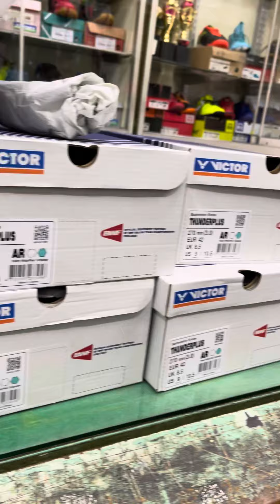Warnanya Manis, Masuk Sepatu Terbaru Badminton VICTOR THUNDER+, Putih Merona 40 41 42@anugerahsports